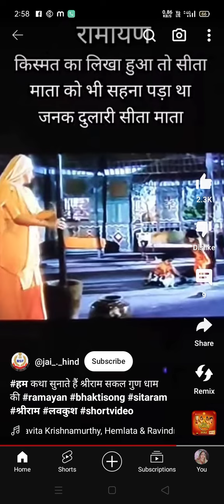Jay Shri Ram 22 January 2024🙏🙏1 real vlog suman